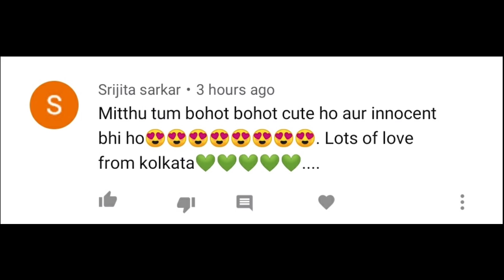How to Train a Bird to Whistle || Mitthuwa aapke parrot ko sikhyga siti bajane 😂😂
best buy link of seeds for parrot
Mix Food for African Greys Parrot, Senegals, Amazons, Electus, Small Cockatoos, Conures, Caiques & Exotic
Natural Mineral Block for Birds
Bird Cages 18"*18" Inches

MY GEARS :-

50MM LENS
CAMERA TRIPOD
TRIPOD FOR MOBILE
LIGHT STAND (SOFTBOX)

My name is Deepak Kumar. Am a lifestyle, travel vlogger and bird lover from Ranchi
,love to explore and a digital creator also.
If u r interested in technology den follow my